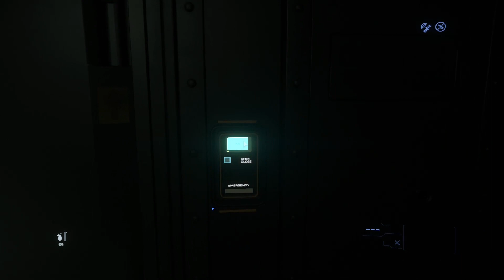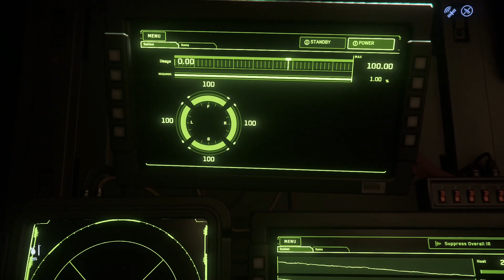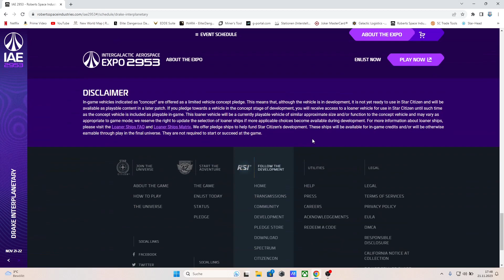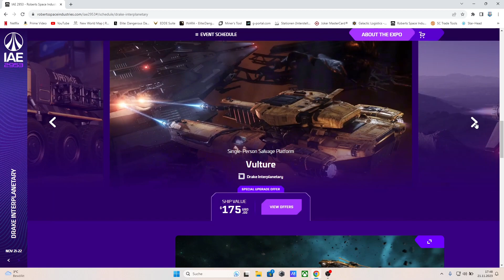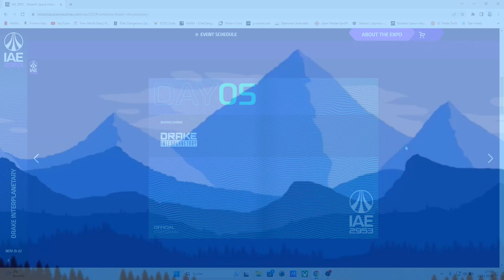Star Citizen - Drake Cutter Scout - IAE 2953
Willkommen zurück bei Star Citizen.

Die IAE hat ihre Tore geöffnet, also schauen wir uns die Neuheiten an. Heute gibt es die Cutter Scout von Drake.